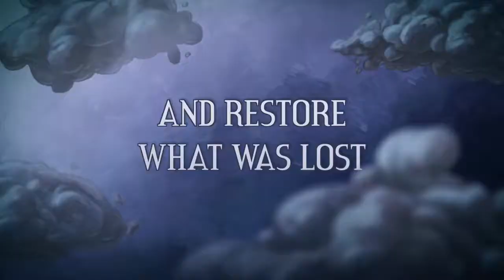Figment LaunchTrailer | Plai - Pay as you Play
Figment is an action-adventure game that invites you to explore a unique surreal universe filled with music, humor and multi layered narrative. Join Dusty and his ever-optimistic friend, Piper, on an adventure through the different sides of the mind seeking to restore the courage that's been lost.

On Plai, you only pay for the time you play the game until you reach the retail price! After that, the game is yours! It's GAME time! ⚔